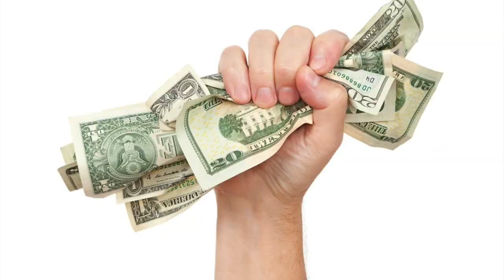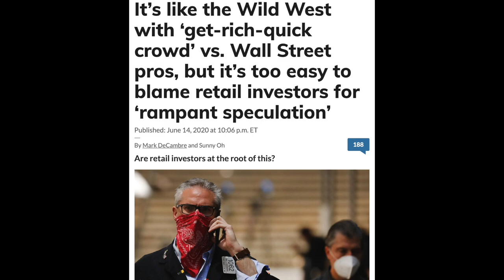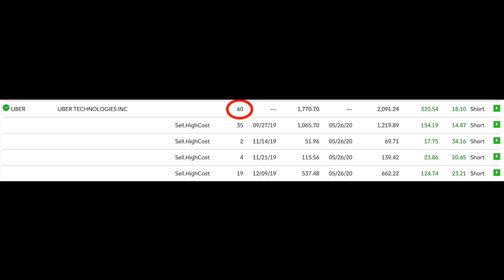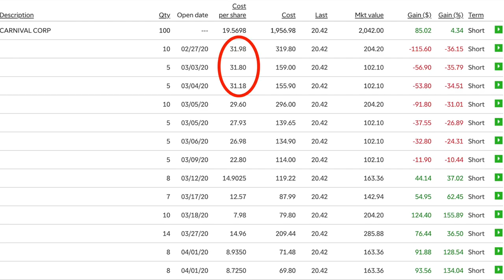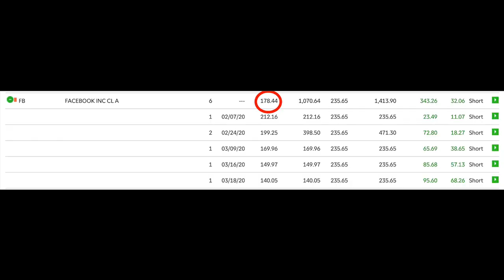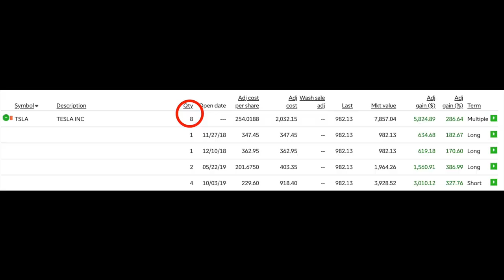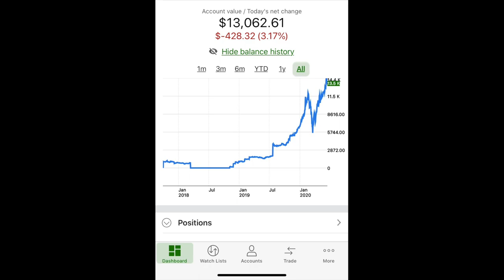Should I sell my stocks now June 2020? | Stock Investment Portfolio!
In this video, I answer the question "should I sell my stocks now in June 2020?" By going over my portfolio. To me, this is a great way (or blueprint) on how you can analyze your portfolio and determine if you should buy, sell, or hold in any of your positions.

Investing can be tricky in the type of market we are in. A lot of people say we are in a gamblers market? Now is it a gambilers market or sellers market? In all reality, it is a sellers market. This is the time you can take advantage of the FOMO in the air and get some pretty big gains.

Stocks have not been this ridiculously overpriced in a long time. Selling stock may be a good idea. What is the point of investing if you don't take profits once in a while? Investments are important to our future but if we let greed get in the way of reality, we could lose it all.

Now should I sell stocks now? That is a good question. I have shares in Tesla stock, Facebook stock, Uber stock, and Carnival Cruise stock. I'm going to go through each of them and rate them as either a buy, hold, or sell. I for one feel that my stock investment portfolio is a solid one with some minor tweaks. However, should I sell my stocks 2020? Great question so enjoy!

Hope this helps Wealth Giants,

Ryan